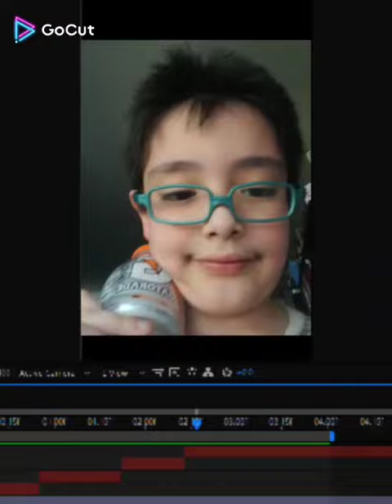multi rendering be like: